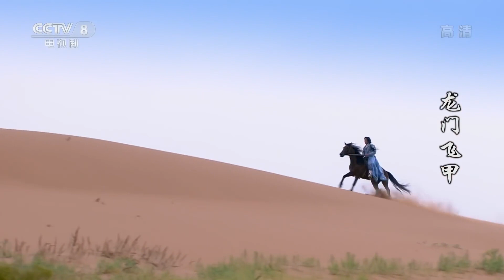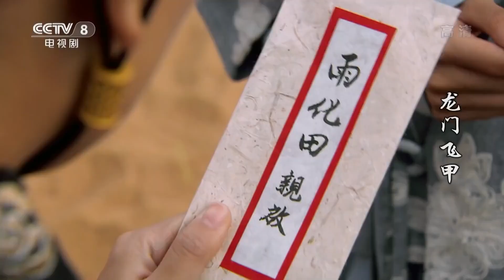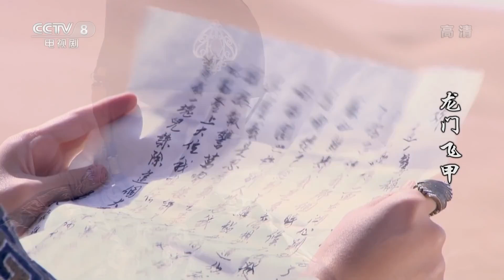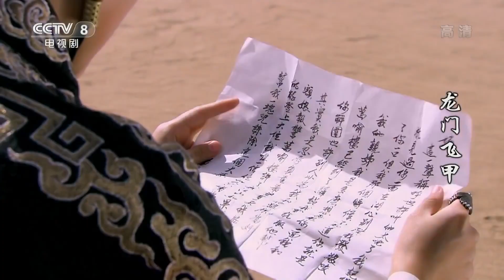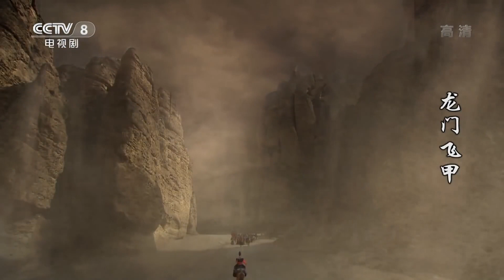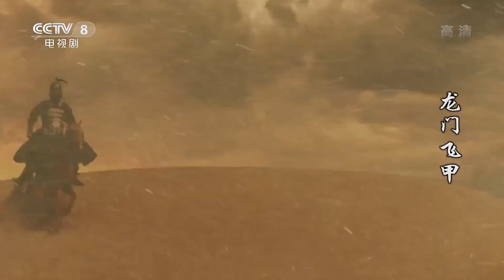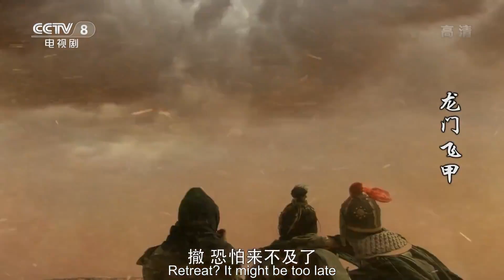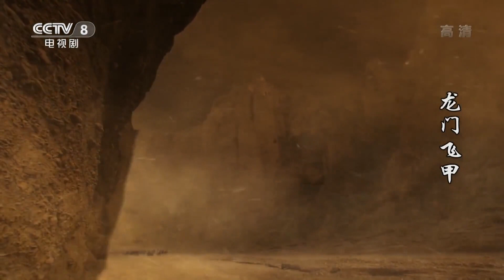【ENGSUB】素慧蓉被万喻楼释放 途中却被贺氏兄弟围堵《龙门飞甲》第31集【CCTV电视剧】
Highlights：素慧蓉被万喻楼释放，素慧蓉带着马天佑偷塞给她的信件回去，途中被贺氏兄弟围堵，幸好胡中玉和雨化田及时出现。万喻楼卷土重来的消息让整个龙门客栈哗然。而雨化田看着马天佑的亲笔信，心如刀割。

■□剧情简介■□
该剧讲述了侠客赵怀安在营救忠良行动中，引来东厂督主万喻楼和西厂督主雨化田的追杀，赵怀安等人一路亡命，投宿龙门客栈的故事。